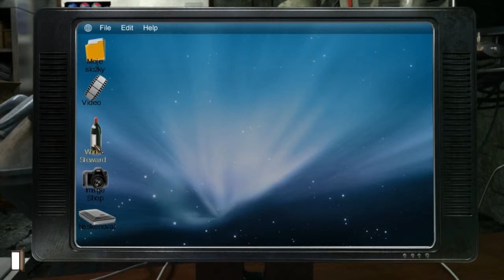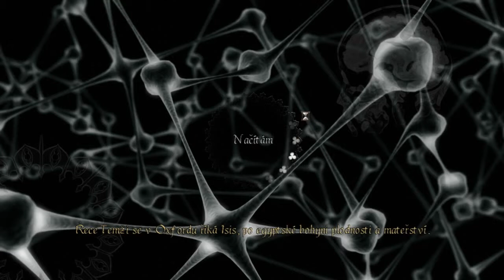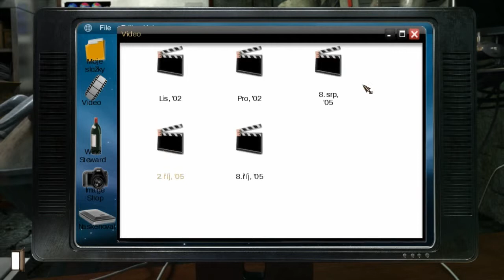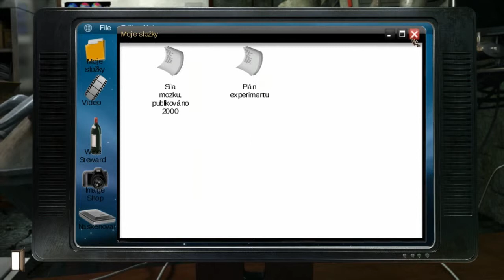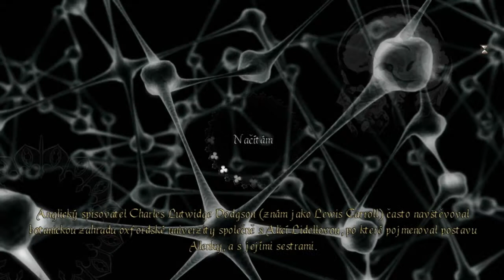Gray Matter [#10] Modré dlaždice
Jedná se o odpočinkovou sérii na oddech od hororovek, proto omluvte méně živý komentář.

Hudba ve videu: Gray Matter Game - David's Theme (Piano)

Gray Matter (šedá hmota/kůra mozková) je logická adventura, která vyšla v roce 2010 - po nekonečném sedmiletém vývoji za vystřídání velkého množství vývojářů. Celou hrou nás provází krom tajemné atmosféry, zajímavého příběhu a pěkného grafického provedení i netradiční styl řešení úkolů v podobě využívání šikovných ručiček hlavní hrdinky Sam - pouliční kouzelnice, kterou osud zavede do Dread Hill. Druhou hratelnou postavou je neurobiolog David Styles, který ve svém domě provádí experimenty.

Gray Matter české titulky
Gray Matter český komentář
Gray Matter CZ/SK